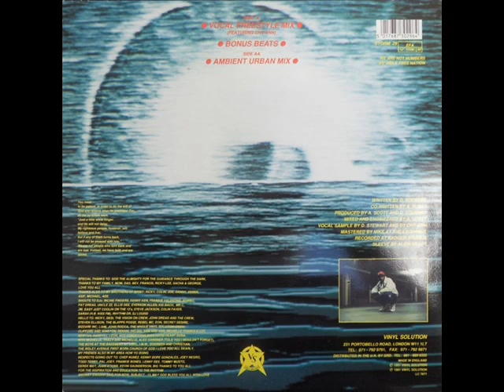Subject 13 The Promise Ambient Urban Mix